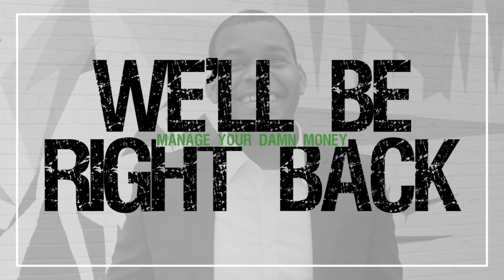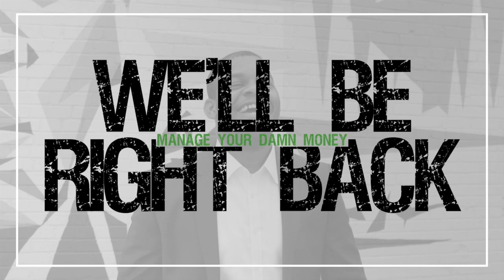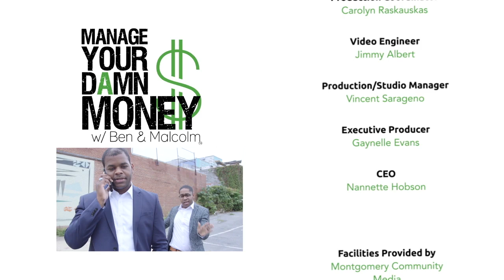Manage Your Damn Money #40: What You Should and Shouldn't Be Doing with Your Tax Refund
The tax deadline is here and if you're one of the lucky ones who is owed money by the government, we're covering what you SHOULD and SHOULDN'T be doing after being reunified with money that was technically already yours.